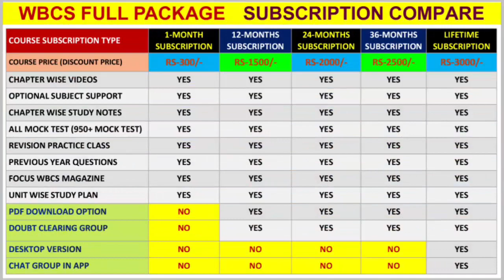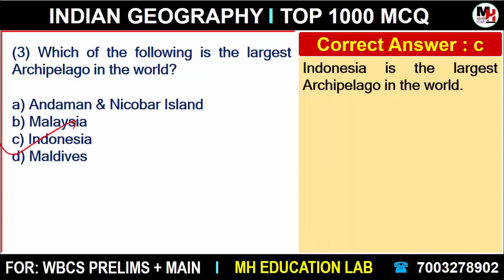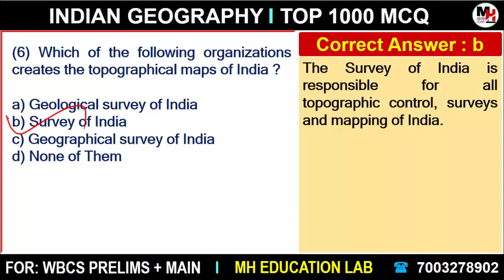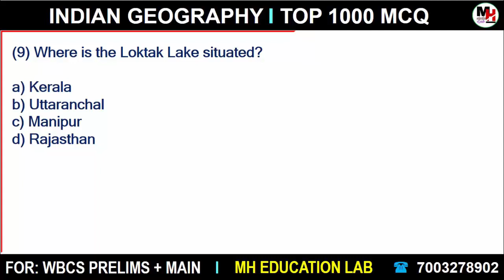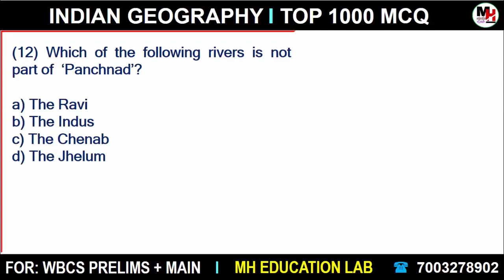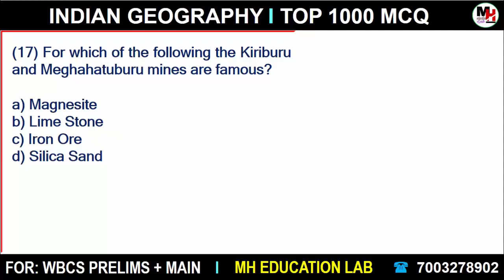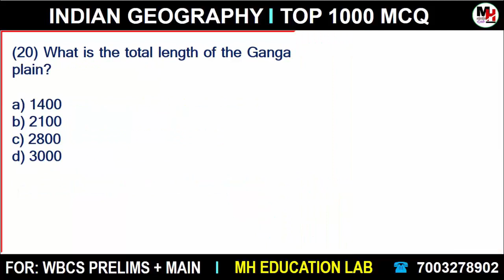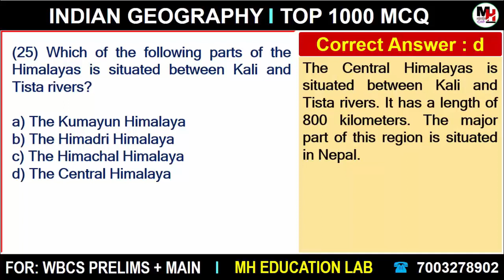Indian Geography 1000 MCQ for WBCS Prelims & Mains | Set-04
✴️ WBCS Full Package Admission Link

🔴 Course Review Video👇👇👇
 🔵 Course এর বৈশিষ্ট্য:
✔️ PYQ Solution
✔️ Desktop Version Available in Lifetime Subscription

🔴 Course এর মধ্যে যে যে বিষয়ের উপর ক্লাস করানো হয়:
✔️ Course এর মধ্যে 20 টি Subjects এর উপর 2000+  Recorded Video Class, 310+ Advanced Study Notes এবং Chapter Wise Mock Test দেওয়া আছে।

✔️ এই 20 টি Subjects হলো:
(10) Physics
(11) Chemistry
(12) Biology
(13) Mathematics
(14) Reasoning
(15) Static GK
(16) Technology
(17) Environment

(7) Unit Wise Test